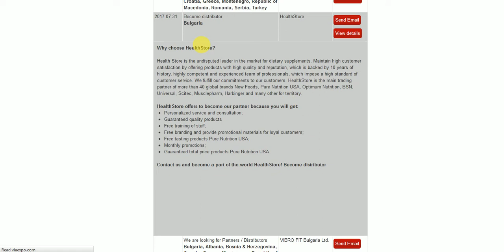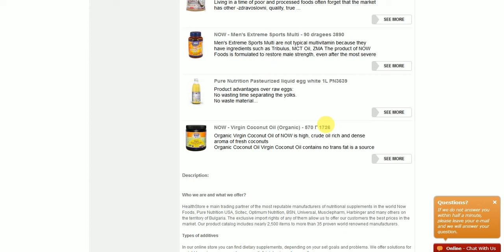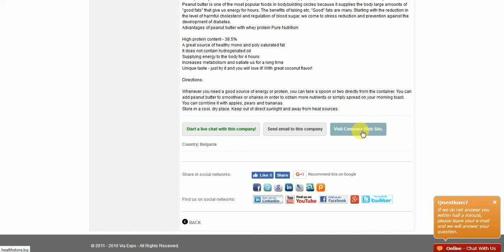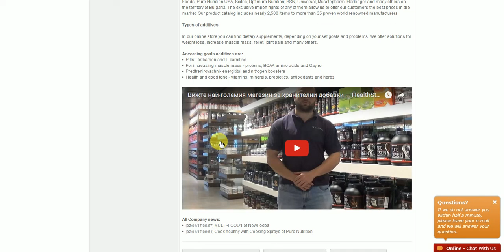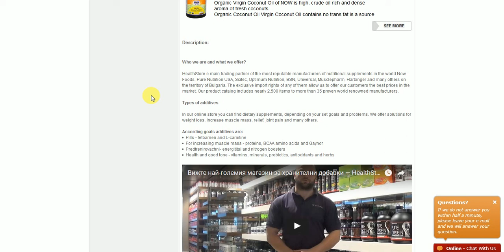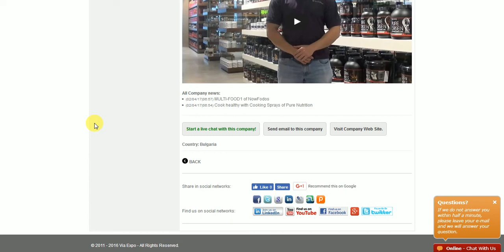CleanExBg Virtual Exhibition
In this video you will learn more about the new b2b opportunity CleanExBg – how it looks like and what you can do with it.
You can see how easy it is for your potential clients who visit your profile to contact you directly. If you are interested in this new opportunity – feel free to drop us an e-mail at: Happy to answer your questions or have a short chat with you.